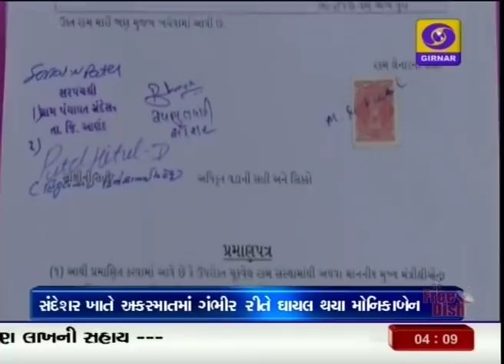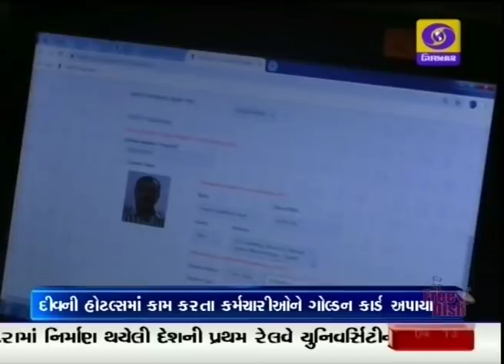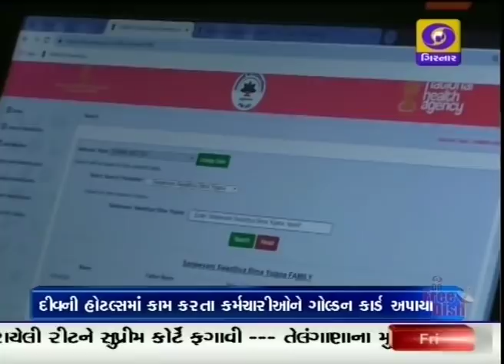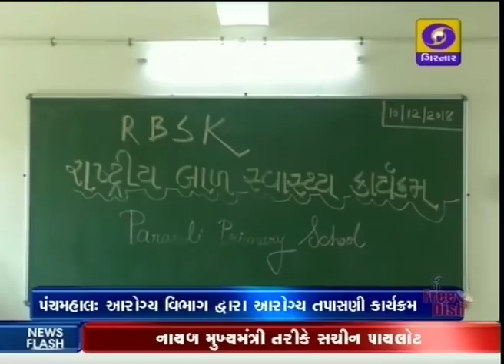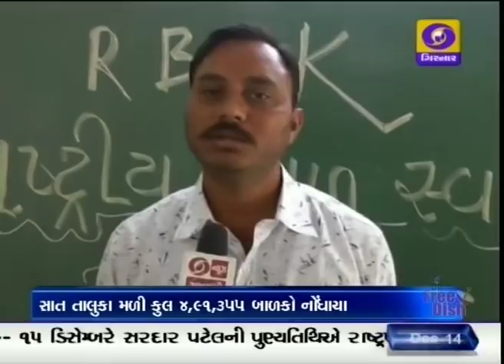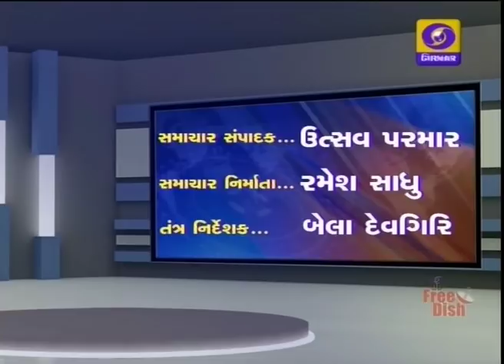Samachar Live @ 4.00 PM | 14-12-2018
1.અમદાવાદમાં આઠમી વિશ્વ આયુર્વેદ કોંગ્રેસનો પ્રારંભ કરાવતા મુખ્યમંત્રી વિજય રૂપાણી - 24 આંતરરાષ્ટ્રીય વક્તાઓ, 35થી વધુ દેશોના પ્રતિનિધિઓ વૈશ્વિકસ્તરે આયુર્વેદ ચિકિત્સા પ્રસારનું કરશે મનોમંથન - મુખ્યમંત્રીએ ક્ષારસૂત્ર ઓટોમેટિક મશીનનું ડિજીટલી કર્યું લોકાર્પણ

2.ગાંધીનગર ખાદ્યખોરાક પ્રદર્શનનો પ્રારંભ કરાવતા મુખ્યમંત્રી વિજય રૂપાણી - નાગરિકોને સ્વાસ્થ્યપ્રદ ખાણીપીણી માટે વિવિધ શહેરોમાં આરોગ્ય વિભાગ શરૂ કરશે હાઈજેનિક ફૂડ સ્ટ્રીટ- લગ્નપ્રસંગો અને જાહેર કાર્યક્રમોમાં ભોજન માટે અદ્યતન ટેક્નોલોજી આધારિત ઓટોમેટિક મશીનોના ઉપયોગ પર મૂક્યો ભાર

3.સ્ટેચ્યૂ ઓફ યુનિટી પાસે સર્જાશે પુષ્પનગરીનો અદ્દભુત નજારો - ભારત વન ખાતે ફ્લાવર શોનો આજથી થશે પ્રારંભ - આવતીકાલે સરદારસાહેબની પુણ્યતિથિએ રાષ્ટ્રપતિ રામનાથ કોવિંદ સ્ટેચ્યુ ઓફ યુનિટી ખાતે શ્રદ્ધાંજલિ કરશે અર્પણ - રેલવેમંત્રી પીયૂષ ગોયલ પણ રહેશે ઉપસ્થિત

4.આણંદના સંદેશર ગામની મહિલાને મુખ્યમંત્રી રાહત ફંડમાંથી મળી સહાય - મહિલાની સારવાર માટે મુખ્યમંત્રીએ આપી 3 લાખની સહાય - લાભાર્થી અને તેના પરિવારે મુખ્યમંત્રીનો વ્યક્ત કર્યો આભાર

5.રાફેલ ડીલ મુદ્દે કેન્દ્ર સરકારને મોટી રાહત - રાફેલ ડીલ પર તપાસની માગ કરતી તમામ અરજીઓ સુપ્રીમ કોર્ટે ફગાવી - કહ્યું જેટની ગુણવત્તા સામે કોઇ સવાલ નહી - આ મામલે ભાજપા અધ્યક્ષ અમિત શાહે પત્રકાર પરિષદ યોજી જણાવ્યું કે અમે સંસદમાં આ મુદ્દે ચર્ચા કરવા તૈયાર

6.સંસદના શિયાળુ સત્રમાં સતત ચોથા દિવસે બંને ગૃહોની કાર્યવાહી ખોરંભાઈ - વિપક્ષી હોબાળા વચ્ચે બંને ગૃહની કાર્યવાહી કરાઈ સ્થગિત

7.મધ્યપ્રદેશના નવા મુખ્યમંત્રી તરીકે કમલનાથ સોમવારે લેશે શપથ - રાજસ્થાન અને છત્તીસગઢના નવા મુખ્યમંત્રીના નામ પર સસ્પેન્સ યથાવત - આજે નામો જાહેર થાય તેવી શક્યતા

8.કારોબારી અઠવાડિયાના છેલ્લા દિવસે માર્કેટ સ્થિર - સેન્સેક્સ 33 પોઇન્ટના ઉછાળા સાથે 35 હજાર 962 પર જ્યારે નિફ્ટી 33 પોઇન્ટના ઉછાળા સાથે 10 હજાર 805 પર રહ્યો બંધ